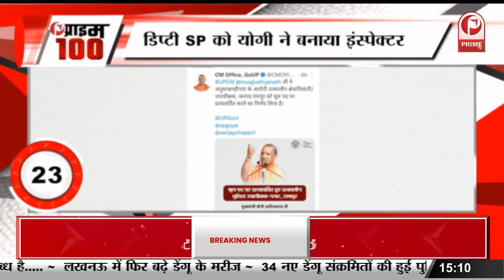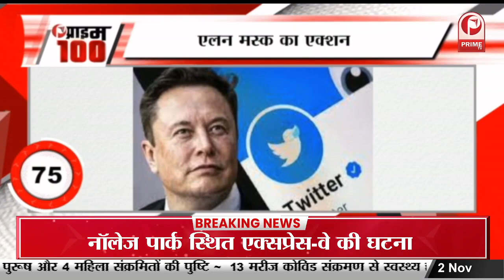Birthday पर ShahRukh Khan के बंगले मन्नत के बाहर पहुंचा फैन्स का हुजूम || Prime Tv